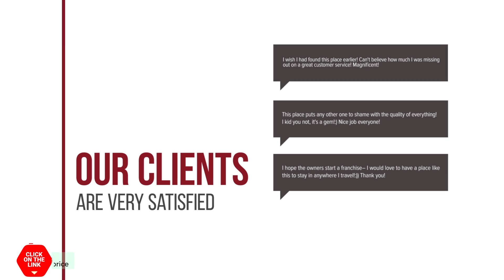Hotel Bergse Bossen hotel review | Hotels in Driebergen | Netherlands Hotels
Hotel Bergse Bossen hotel video review. Hotels in Driebergen, european 3 stars hotels.